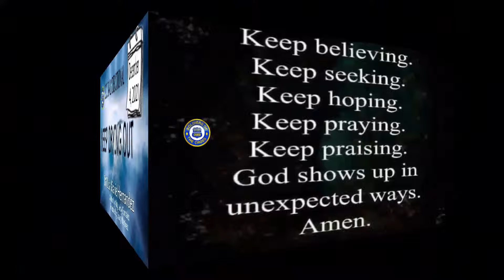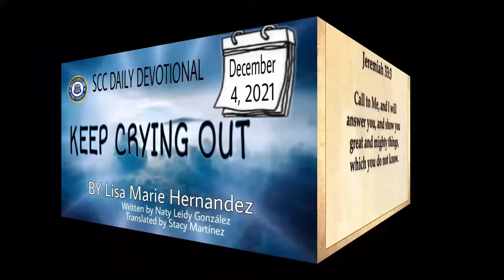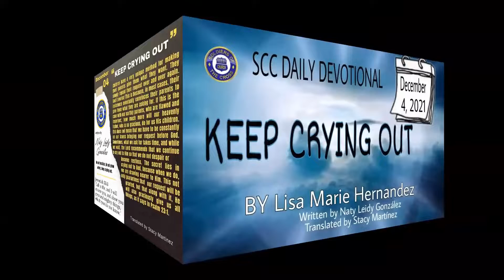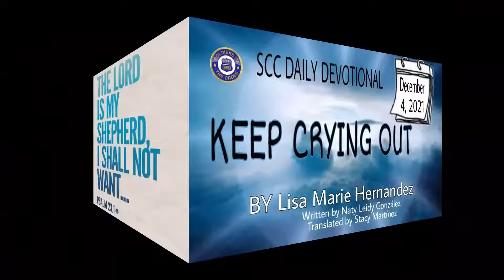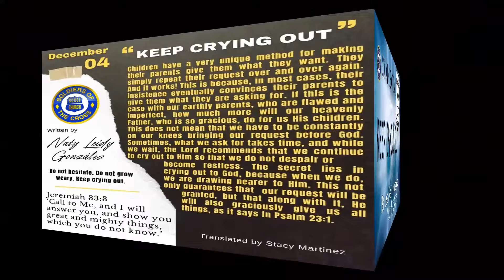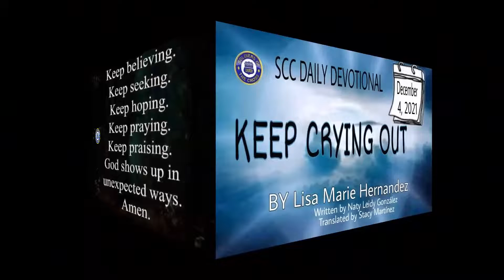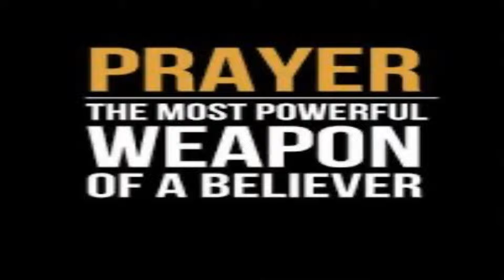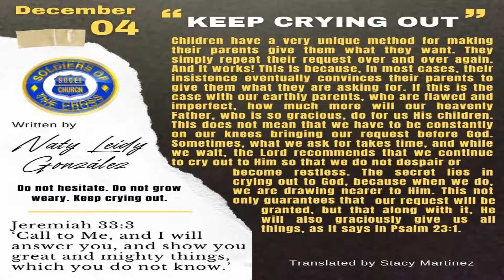SCC Daily Devotional: Keep crying out!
Voice and commentator, Translators, Designers and Special Collaborators:

Prayers: Jason Martinez (Fort Worth, TX)